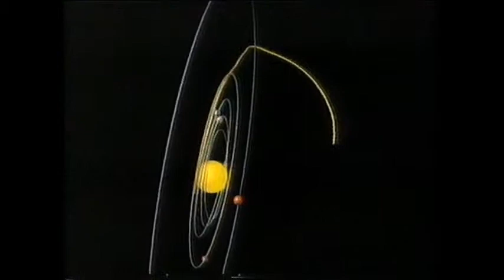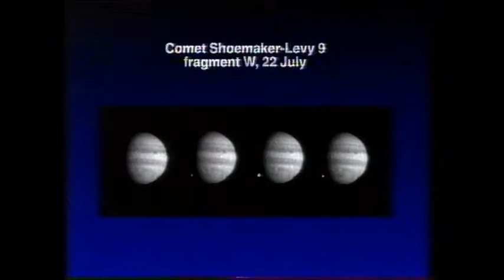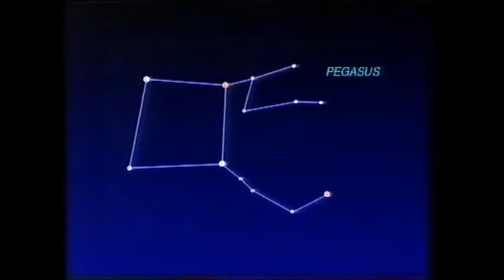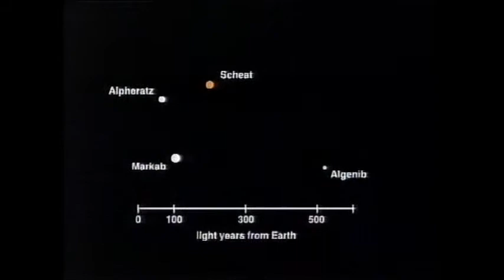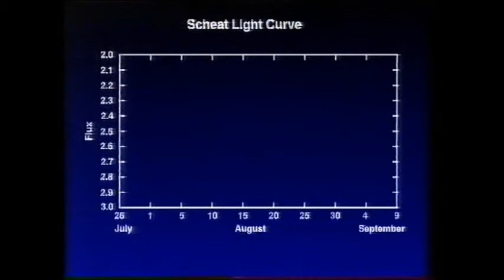Sky at Night August 1994 - Part 1